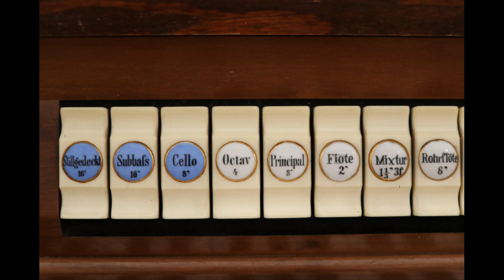James Hook (1746 - 1827): Rondo aus der Sonate II für Violoncello und B.c.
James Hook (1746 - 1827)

Rondo aus der Sonate II
für Violoncello und B.c.

Angela Simons, Violoncello
Ralf Hansjosten, Orgelpositiv

Fotos: R. Hansjosten